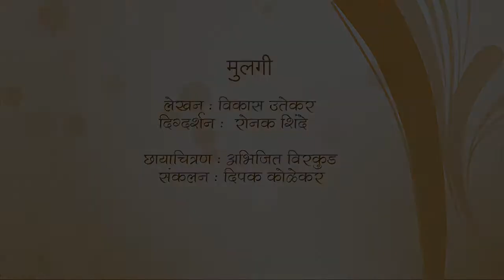Mulagi By Miracles Academy, Dadar Sch 12